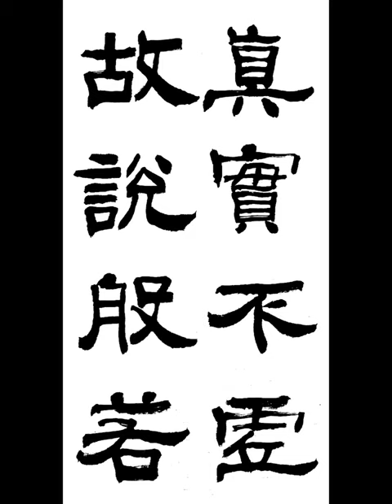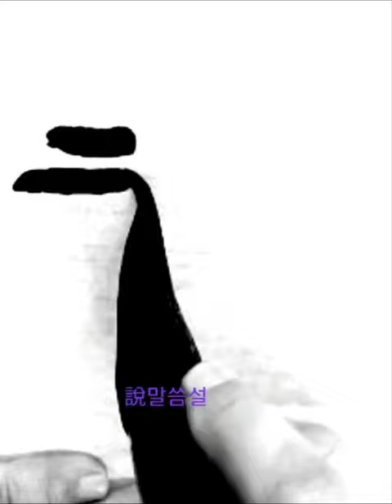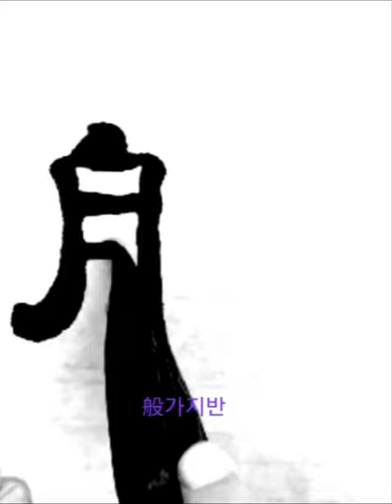眞實不虛故說般若 진실불허고설반야 隷書 예서 般若波羅蜜多 반야바라밀다심경